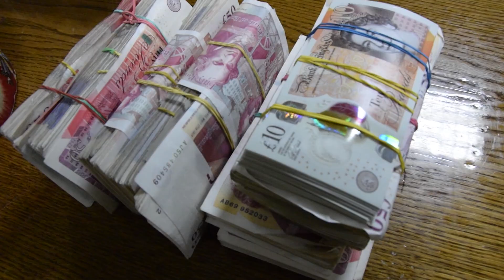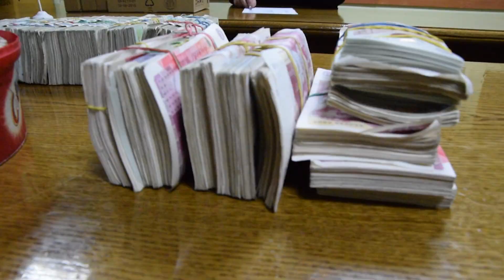У «Шегинях» попередили приховане перевезення через кордон великої суми незадекларованої валюти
Прикордонники відділу «Шегині» попередили приховане перевезення через кордон понад 100 тисяч Британських фунтів стерлінгів та майже 400 тисяч польських злотих.
Сьогодні, в пункті пропуску для автомобільного сполучення «Шегині», що на українсько-польському кордоні, прикордонники разом з працівниками фіскальної служби запобігли незаконному вивезенню з України чималої суми готівкових коштів.
В ході огляду автомобіля «Мерседес», яким слідували до Польщі двоє громадян України, мешканці Івано-Франківська, 1980 та 2001 років народження, у прикордонника виникли сумніви, щодо відсутності не декларованих товарів та предметів у автомобілі. Враховуючи аналіз ризиків, охоронці кордону ініціювали проведення поглибленої перевірки транспортного засобу.
Під час спільної зі співробітниками Служби безпеки України та митниками перевірки, серед багажу у салоні автівки в особистих речах подорожуючих було виявлено  пакунки із іноземною готівкою. За попередньою оцінкою громадяни, оминаючи закон, намагались вивезти з України понад 100 тисяч фунтів стерлінгів та майже 400 тисяч польських злотих.
Наразі триває розбір, про його результати та точну суму виявлених готівкових коштів повідомимо згодом.